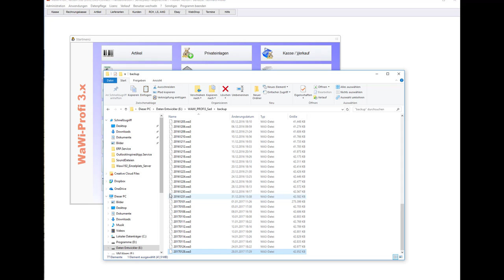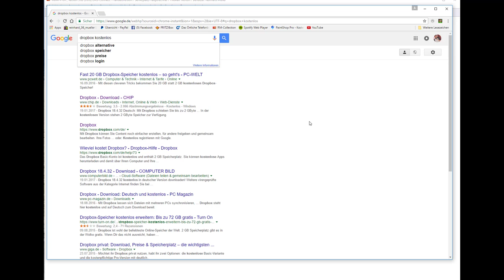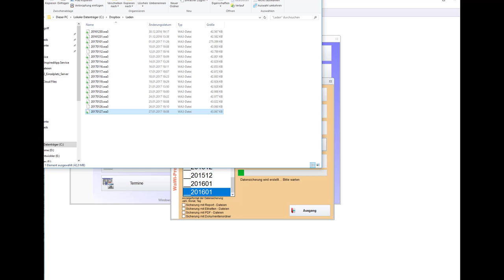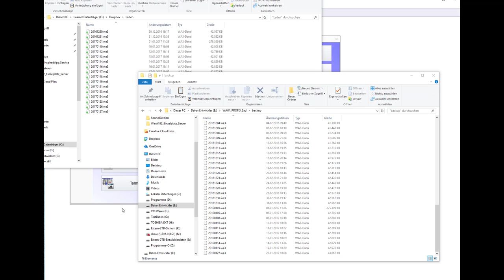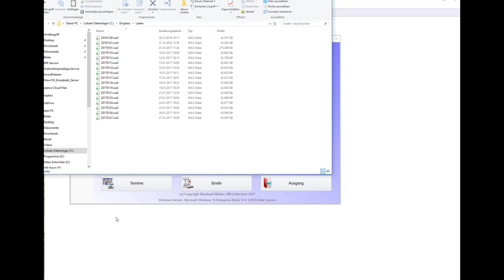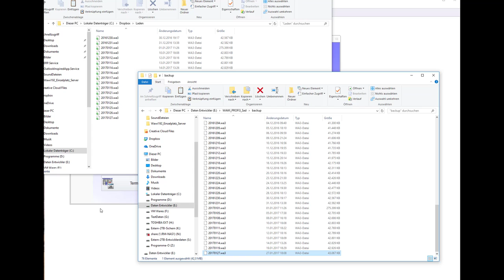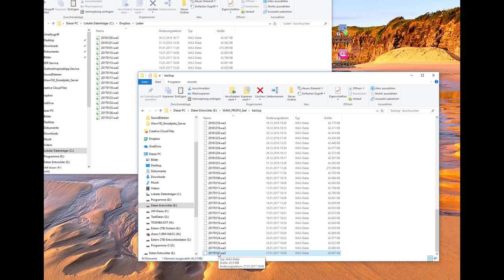WaWi-Profi 3.x, Datensicherung & Dropbox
So kombinieren Sie  Datensicherung und ihre Dropbox.